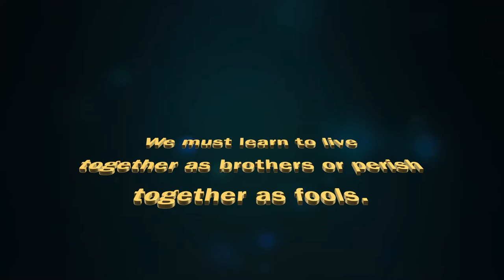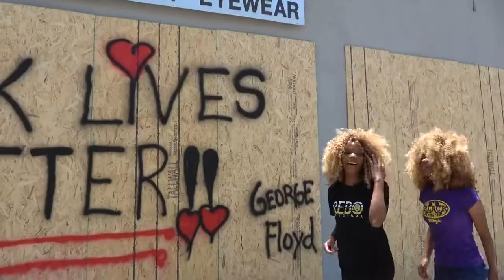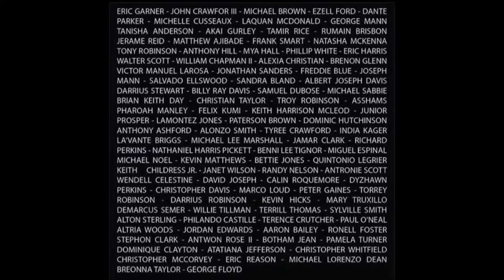The Millen Sisters ‘For Whatever’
Music video dedicated to victims of police brutality & the injustice many face in this world

Song written by Sonya Millen, Sabrina Millen & Steven Barry Choen

Song Produced By Steven Barry Choen
Video by Steven Barry Choen